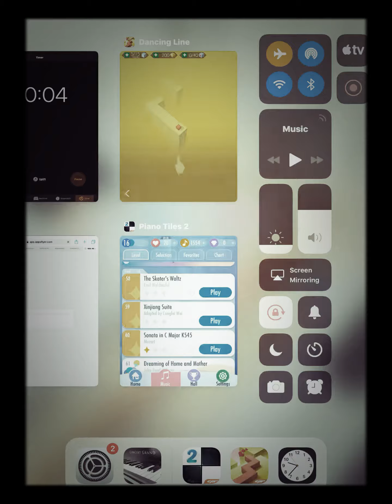The Desert Dancing Line